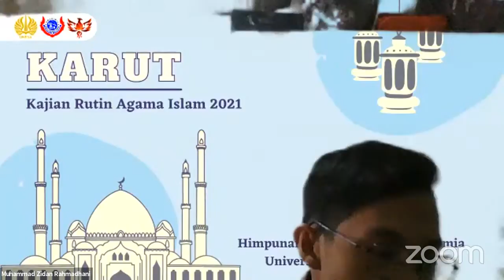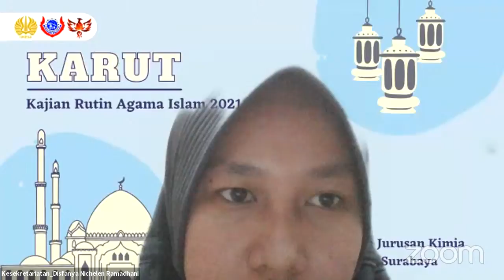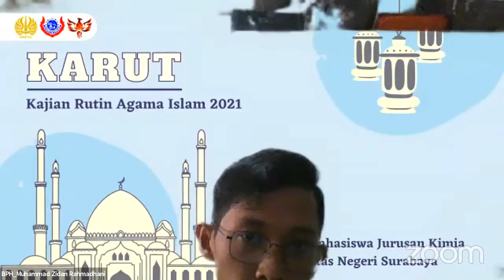KAJIAN RUTIN lSLAM 2021 I Hapus Dosamu Melalui Puasa Tarwiyah dan Arofah I Ustadz M. Rio Armandani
Line :
HMJ Kimia Unesa